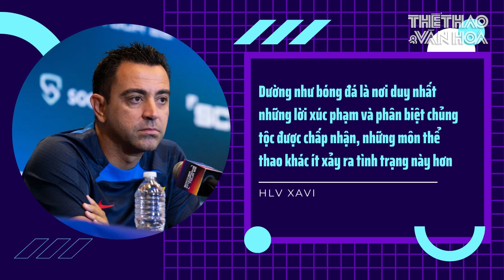U22 Thái Lan bị phạt nặng, Vinicius có thể tới Anh vì bị lăng mạ | Tin tức & Bình luận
Những vấn đề chính:  U22 Thái Lan bị phạt nặng, Vinicius có thể tới Anh vì bị lăng mạ, Neymar tới Man United chỉ là tin đồn